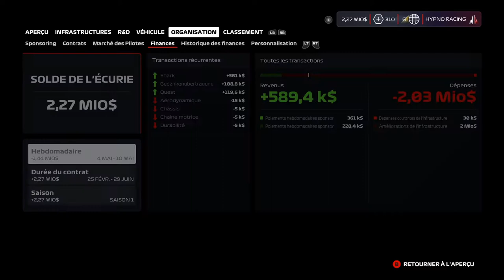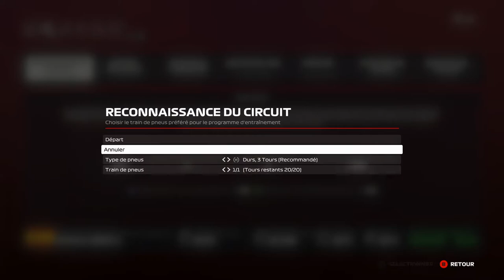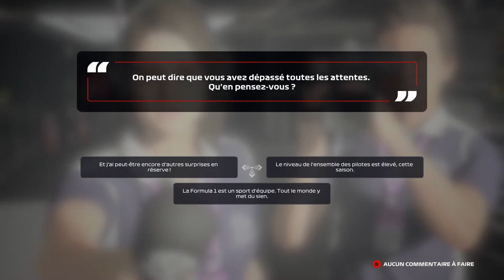F1 2020 | My Team | Let's Play - #5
Hey ! On se retrouve pour la suite du let's play sur F1 2020 dans le mode My Team  :)